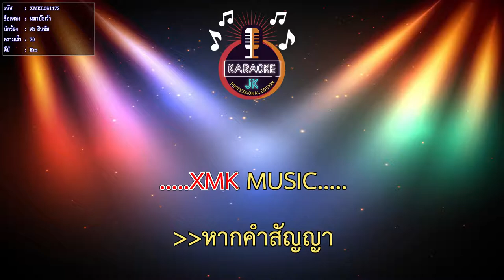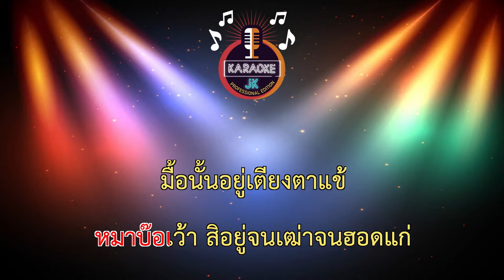หมาบ๊อเว้า (70-Em) - ศร สินชัย 【 Cover By คาราโอเกะดนตรีสด 】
เพลง : หมาบ๊อเว้า
ศิลปิน : ศร สินชัย
เนื้อร้อง/ทำนอง : หล่อ นาปัง
เรียบเรียง : ศิลาแลงสตูดิโอ & กี้ อพิพัฒน์